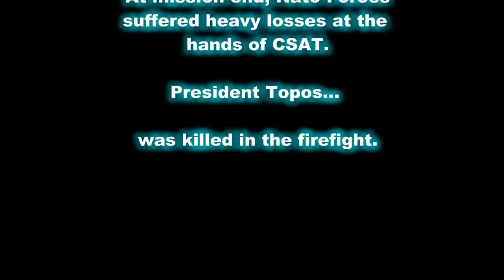ArmA 3 | JTF2 Realism Unit | Saving Peace - Ep. 1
It is the day after the first democratic election on Altis. AAF leader Nikolas believes election winner Petros Topos cheated to gain power. He has called on the aid of CSAT to stage a coup against Topos and his NATO allies.

This was a PvP Campaign mission. I am playing Nikolas the failed canidate for the presidency of Altis. Tension is high,and trust is low.